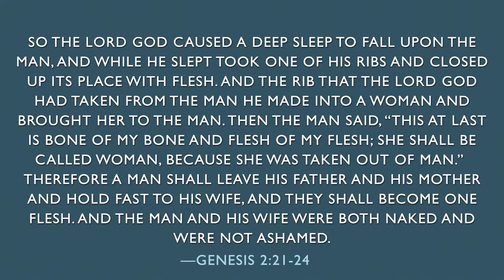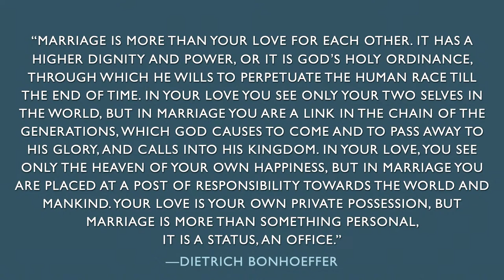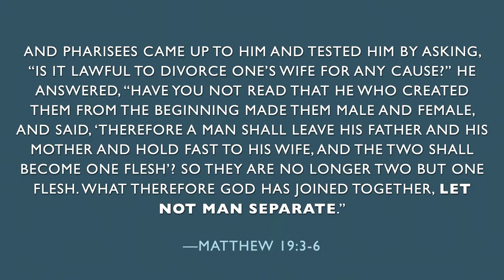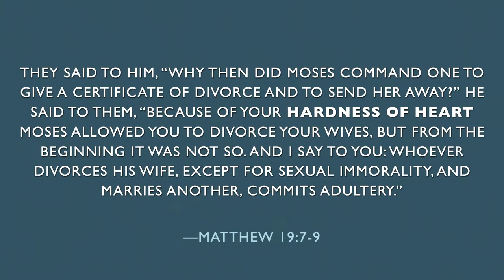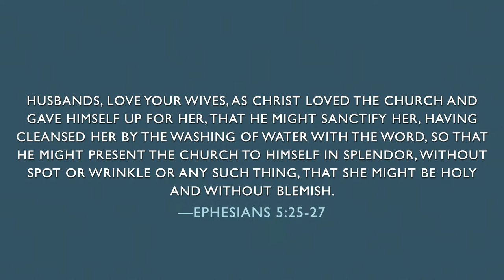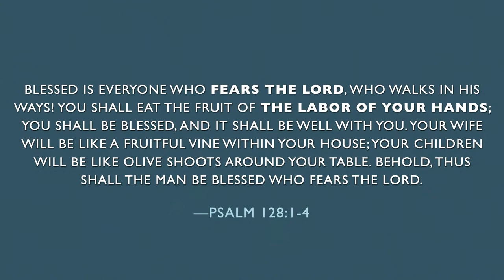It’s All In The Family: Does Marriage Really Matter?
Warren Belvedere | April 30, 2023